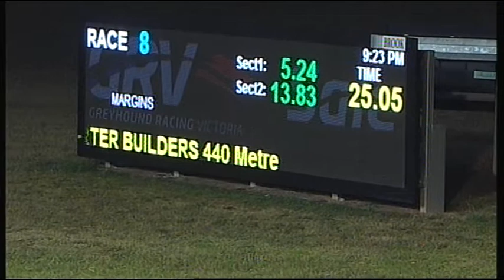SLE FRI 13 JAN 17 R8